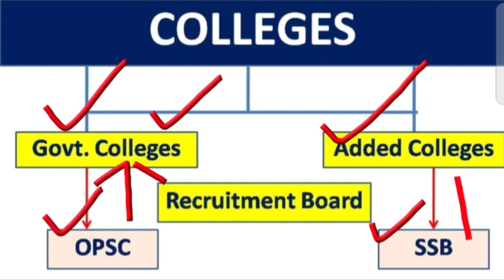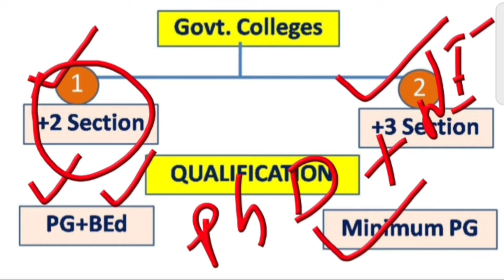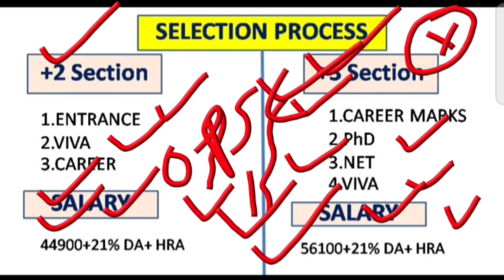GOVT COLLEGE LECTURER ||QUALIFICATION|| SELECTION PROCESS|| SALARY